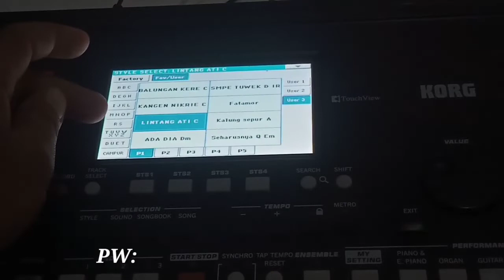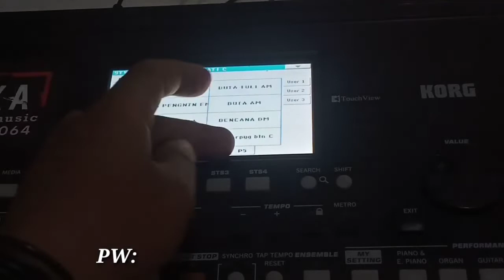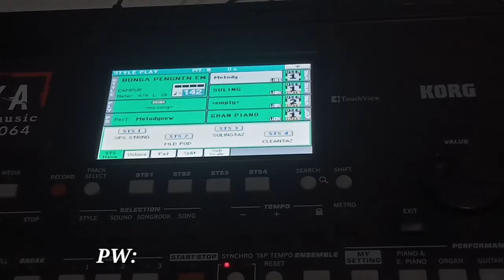Style gratis dangdut Klasik korg pa 300/600/900 // BUNGA PENGANTIN // Set Triaz 19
kali ini saya mengupload style gratis set Triaz untuk keyboard pa 300/600/900 dangdut klasik yang berjudul
BUNGA PENGANTIN.
simak vidio ini sampai selesai untuk mendapatkan passwodnya ,terdiri dari 2 huruf dan 6 angka..